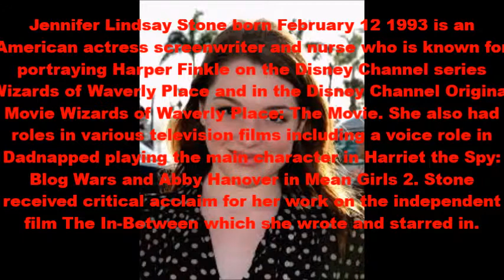Happy 28th Birthday Jennifer Stone!!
I Hope You Have A Jolly And Sassy Day Jennifer Stone Love You Girl XX